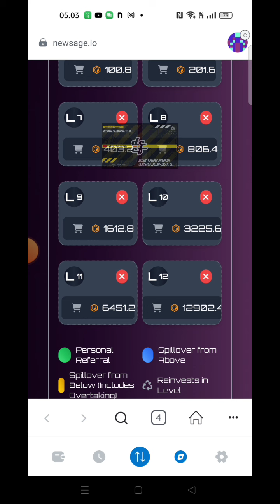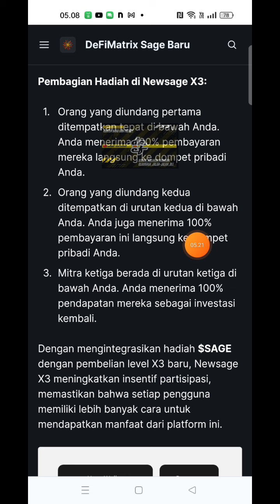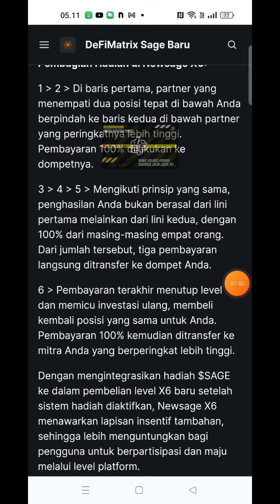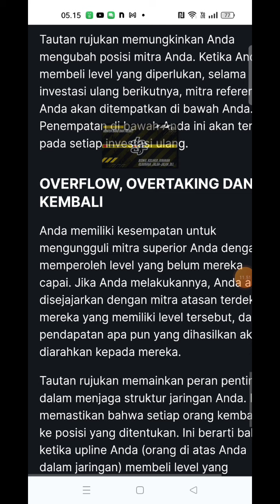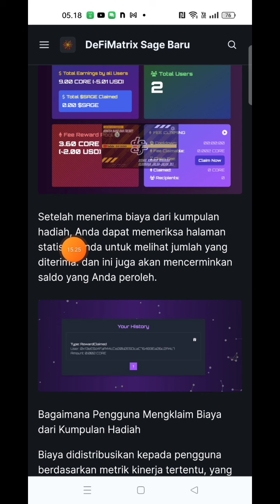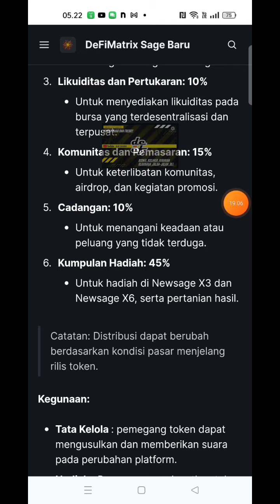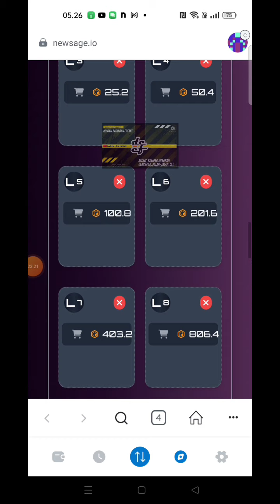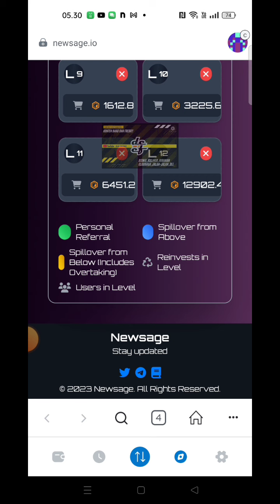MEMPELAJARI SISTEM KERJA APLIKASI || NEWSAGE❗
Ladang duit ni buat yang punya CORE, modal cuma 12,6 CORE bisa jadi ribuan CORE, BURUAN !!! Rekomendasi langsung dari ShadowSwap 💯%

Caranya:

✓siapkan wallet khusus, jangan campur dengan wallet utama. Kemudian siapkan modal sekitar 13.5 CORE (12.6 Core untuk Registrasi, sisanya untuk gassfee)

✓Buka metamask, dan klik Browser nya, terus tempel link yang dicopy tadi.

✓pastikan id upline: 21493

✓klik Regis dan confirm

✓Silahkan klik Claim Now untuk mendapatkan 1,7 Core, sebarkan link untuk dapatkan lebih banyak penghasilan, jika tidak, claim lagi 24 jam berikutnya.